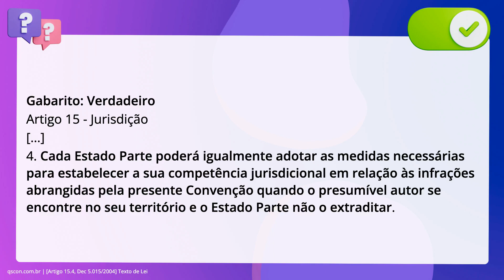QScon Direito: [Artigo 15.4, Dec 5.015/2004] Texto de Lei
Artigo 15.4, Dec 5.015/2004 | Texto de Lei

Acerca do que dispõe o Decreto 5.015/2004 (Convenção de Palermo), é correto. afirmar que cada Estado Partigo poderá igualmente adotar as medidas necessárias. para estabelecer a sua competência jurisdicional em relação às infrações. abrangidas pela presente Convenção quando o presumível autor se encontre no seu. território e o Estado Partigo não o extraditar.

Gabarito: Verdadeiro